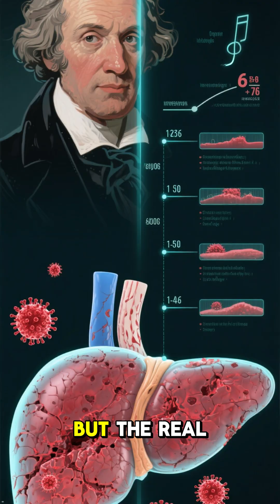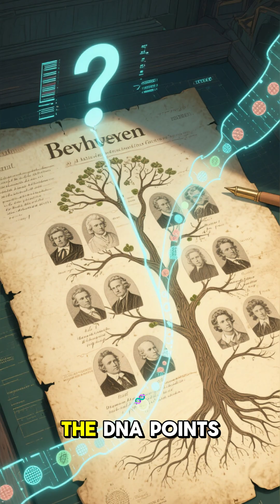DNA From Beethoven's Hair Reveals a Shocking Secret! 🎻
Almost 200 years after his death, scientists have analyzed DNA from Ludwig van Beethoven’s hair to uncover the secrets of his health. This groundbreaking research not only reveals what likely killed him but also uncovers a shocking mystery about his family tree.